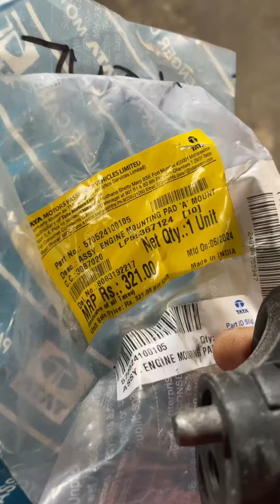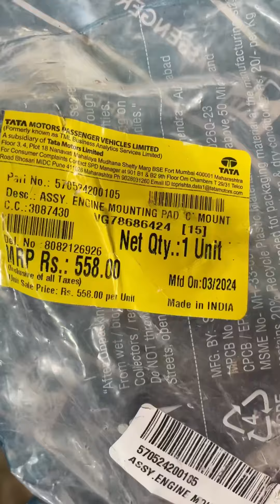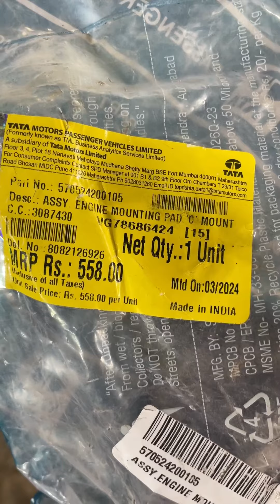TATA NANO Engine Mount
Bought them from boodmo